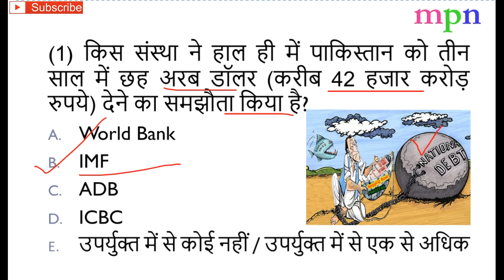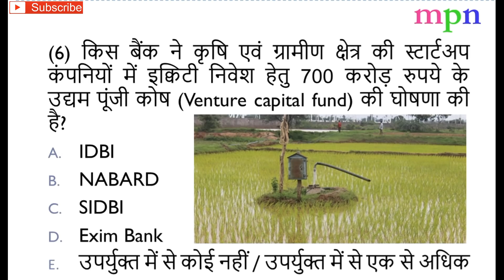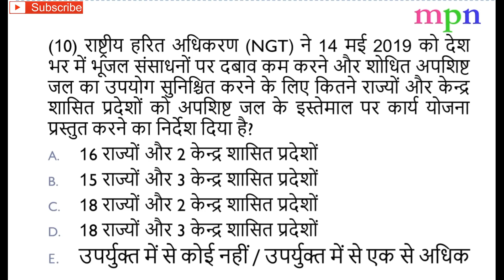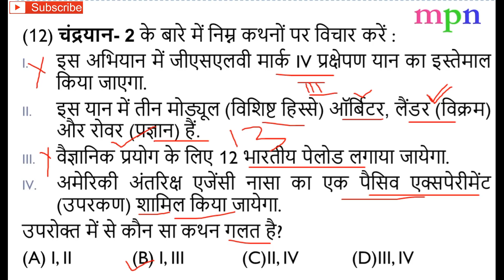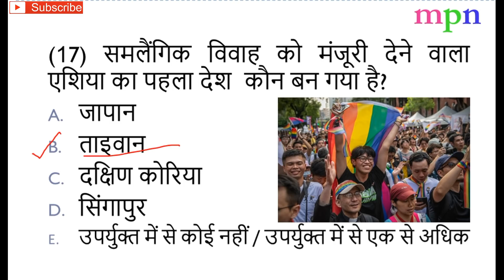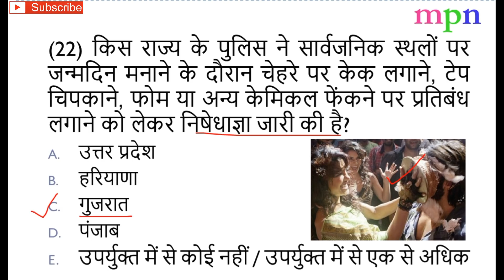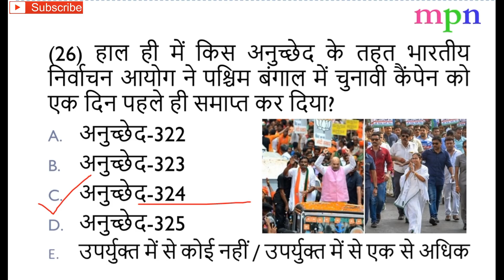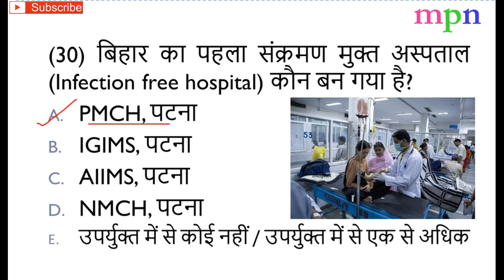65th BPSC 2019 - Current Affairs Test Series - 26 | 13 - 19 मई 2019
For PDF, Kindly Visit Telegram Page :
Manoj Prem Narayan